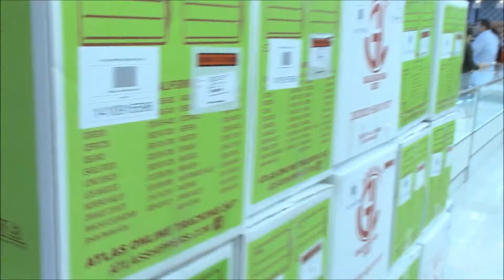4th Shipment of used/new Toys Etc. For Impoverished Kids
Ricky Lagumbay Collects Used/New Toys, Clothes, School supplies Etc. for Impoverished Kids of the Philippines. Ships it there through Atlas Cargo which takes about 60days then He will Go there personally and hand them your Gifts with the Help of Family and Friends. we only have few weeks left to gather as much as we can to make it there in Time for the Holidays. Thank You all and God Bless.